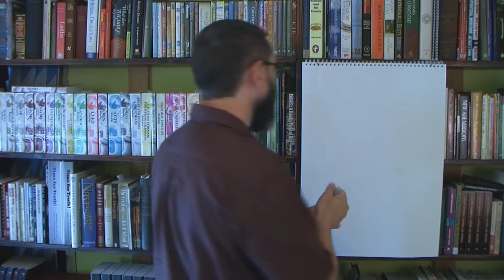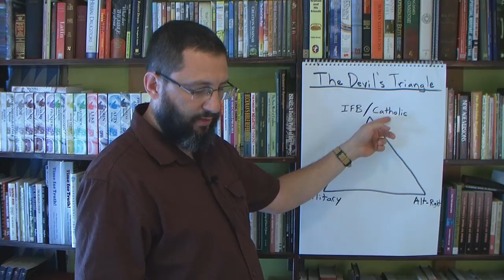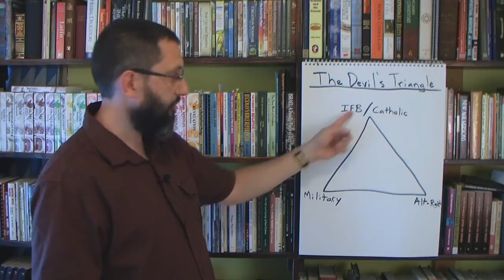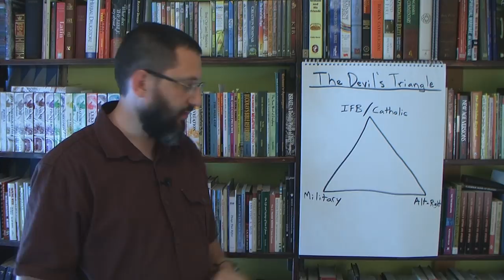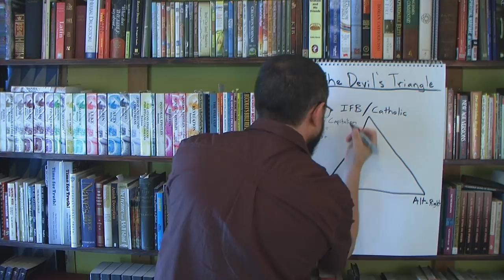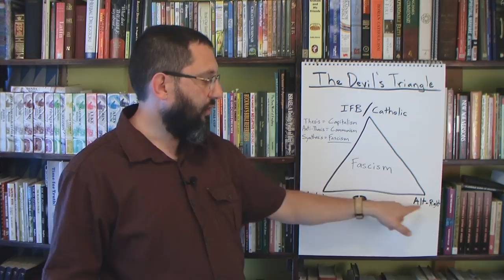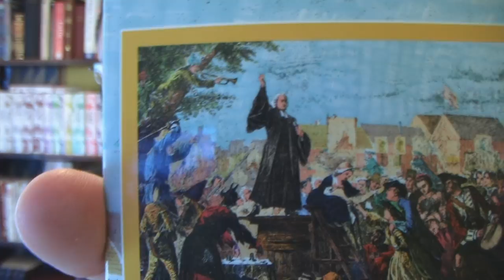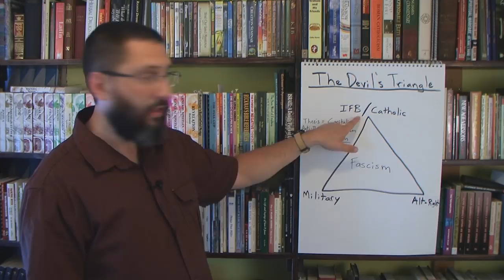The Devil's Triangle: Part 1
I believe the Antichrist system of government will be right-wing Fascism, controlled by the Vatican.